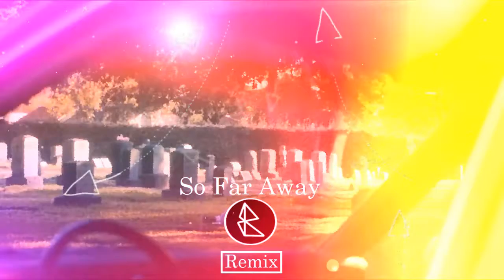Martin Garrix, David Guetta – So Far Away ft. Jamie Scott, Romy Dya(Borenya Remix)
Martin Garrix- The current no. 1 Dj
So here's a remix of his song So Far Away with David Guetta ft. Jamie Scott, Romy Dya...
Share with all the Garrixers you know :)